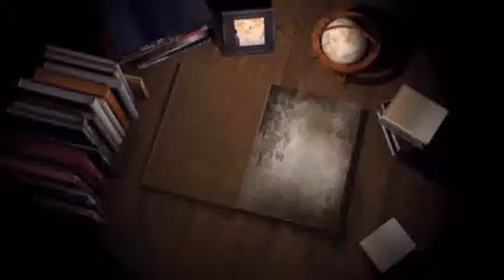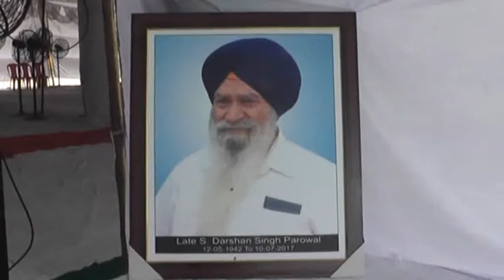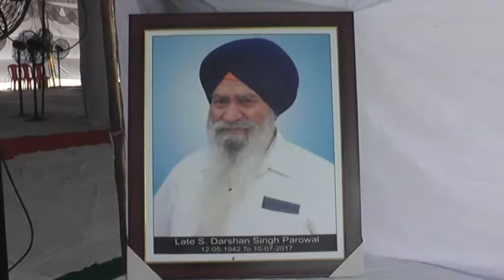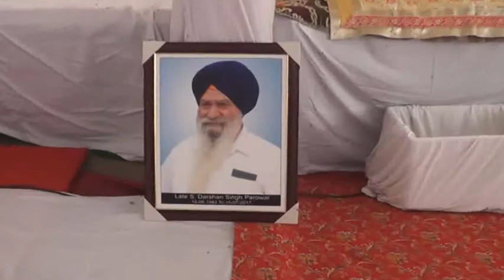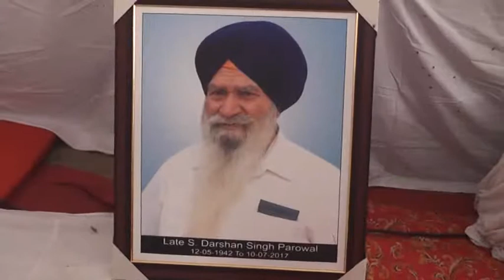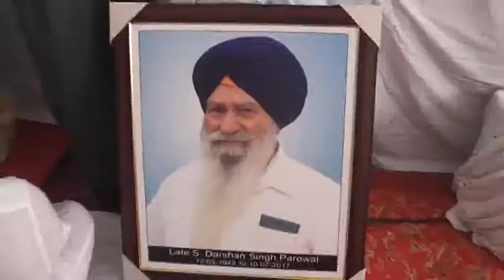115A 18 07 2017 Bhog Sw S Darshan Singh Parowal Rayya Amritsar